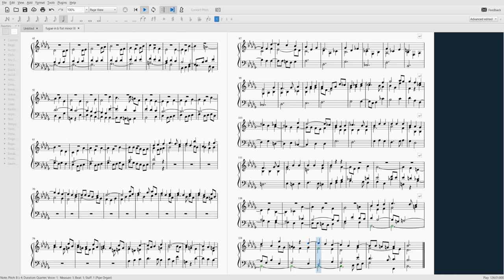fugue in b flat minor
the instrument in the playback is pipe organ (the stop is Waldflöte 8 for those curious), however this piece should be performable on any keyboard instrument (except a melodica but who cares about those)